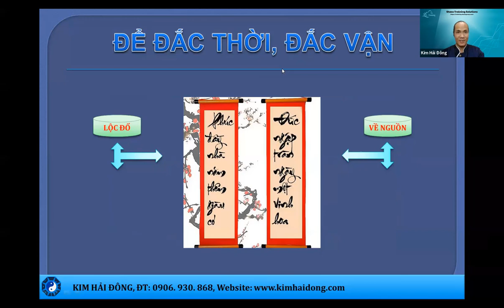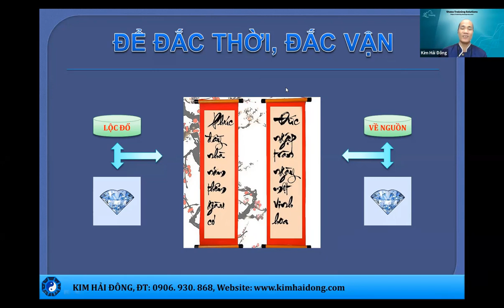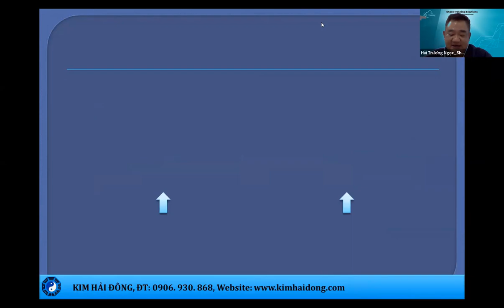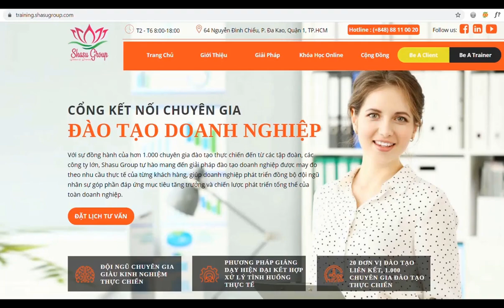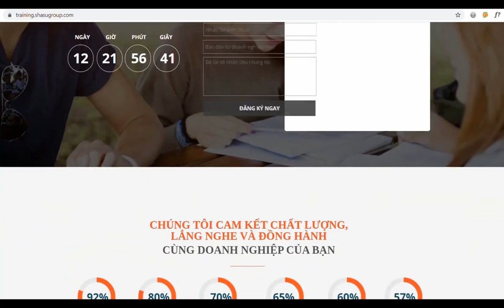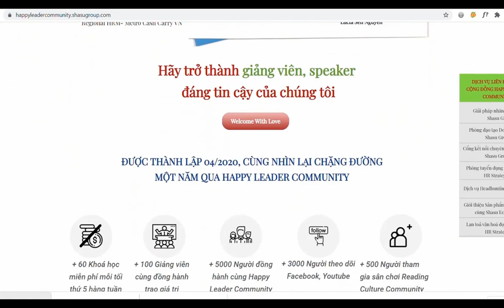THẤU THIÊN THỜI - ĐẮC TÀI VẬN _ NGÀY 2 (Phần 2)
Shasu Training Solutions (Shasu Group)
Mục tiêu của chúng tôi là hệ thống E-Learning thực chiến trên thị trường Việt Nam.
Chúng tôi rất hân hạnh đồng hành cùng Giảng viên Kim Hải Đông
Nhà nghiên cứu Phong Thủy – Mệnh Lý với 17 năm kinh nghiệm kết hợp lý thuyết và thực tiễn trong chuỗi 3 NGÀY chia sẻ MIỄN PHÍ  "THẤU THIÊN THỜI - ĐẮC TÀI VẬN"

  💥 NỘI DUNG Ngày 2: HIỂU VẬN
👉  Thời vận đang ở đâu?
👉  Đánh thức thời vận
👉  Để đắc thời, đắc vận
👉  Dùng tâm để chuyển vận
Anh Chị tham khảo, đăng ký để đồng hành với Giảng viên qua các khóa học sau
1. Ứng Dụng Để Hiểu Người - Dùng Người
ƯU ĐÃI GIẢM 40% HỌC PHÍ
2. Dịch Học Mệnh Lý Chuyên Sâu
ƯU ĐÃI GIẢM 50% HỌC PHÍ + TẶNG KÈM 1 HỌC VIÊN